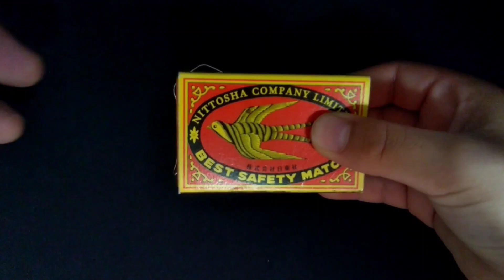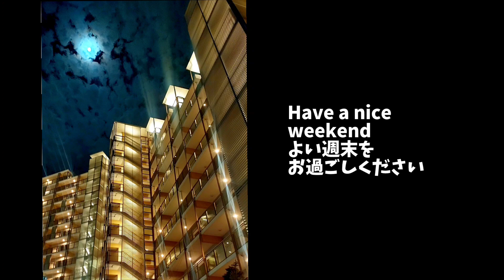Matchbox Art【episode58】中秋の名月～回想 ショートフィルム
マッチ箱アート第58話、中秋の名月～回想。月にまつわるマッチ箱アートとして、以前作ったショートフィルムをご覧ください。海外4か国の映画祭で上映されました～🏁昔から月が好きすぎる山神ファクトリー(笑)すみませんm(_ _)m#diy